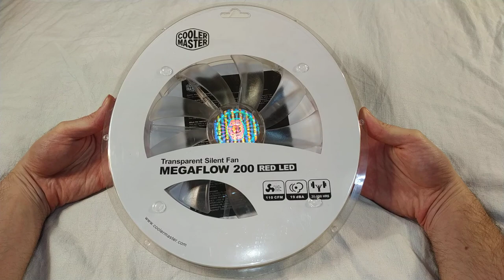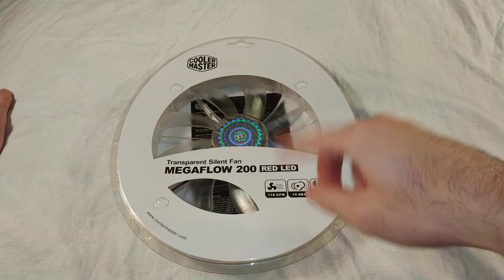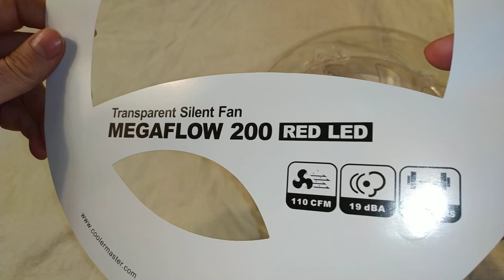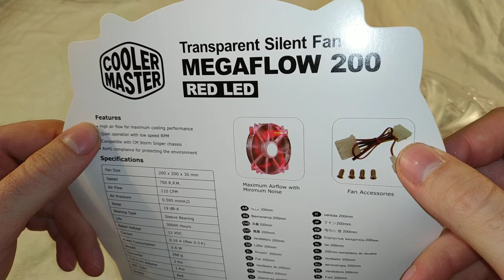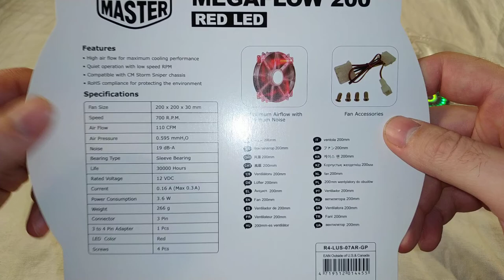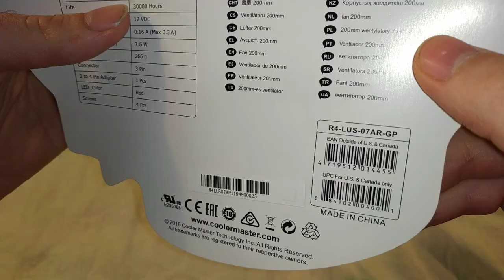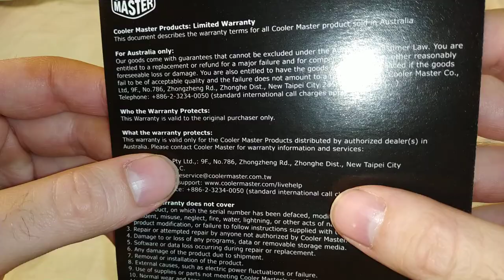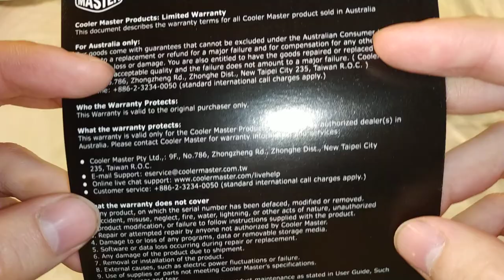Кулер для корпуса - Cooler Master MegaFlow 200 Red LED - Обзор, тест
Решил я заменить свой старый куллер на корпусе, на новый. Но к сожалению такого как мне надо - AeroCool, уже нету, поэтому купил такой. Ну и вот решил сделать обзор на него.